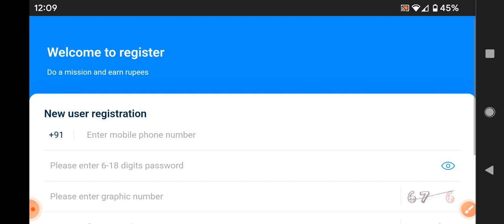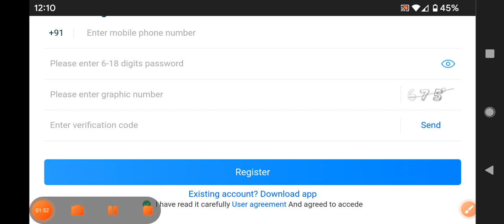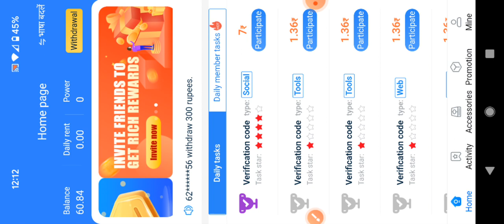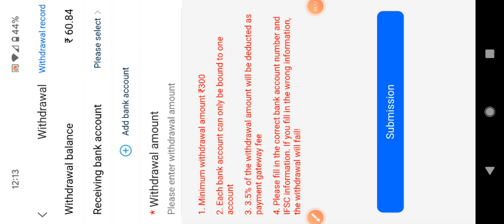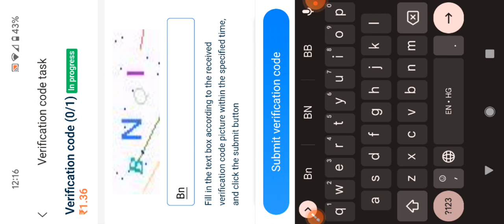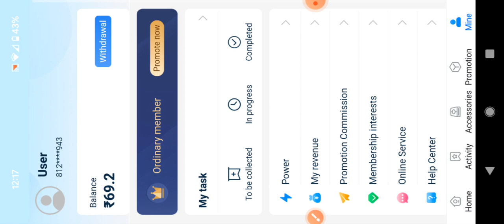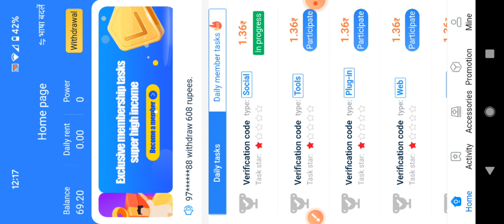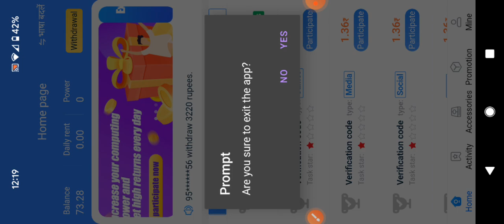Latest captcha typing work 2022/direct bank transfer/my payment proof/any one can apply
Apply link:Earn 100,000 rupees a day,Rapid withdrawal ！

walk  interview
Hyderabad jobs
banglore jobs
Degree jobs
pg jobs
freshers jobs
bank jobs
pool drive
job
campus drive
Delhi jobs
Pune. jobs
voice jobs
executive jobs
associate jobs
executive jobs
backend jobs
Genpact jobs
Amazon jobs
Wipro jobs
tcs jobs
tech Mahindra jobst
cognizant jobs
Deloitte jobst
dell jobs
test pattern
hcl jobs
Government jobs
Capgemini jobs
cognizant jobs
work from home jobs
typing jobs

backend jobs

experience jobs